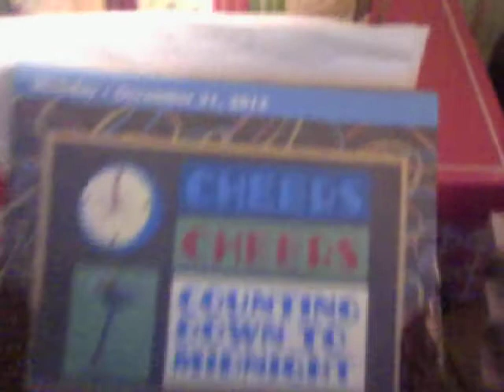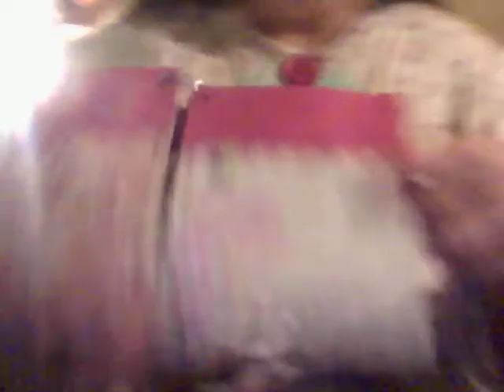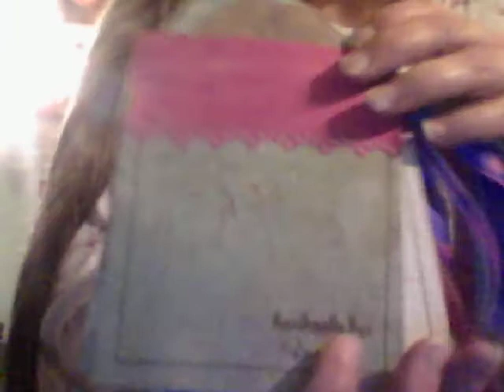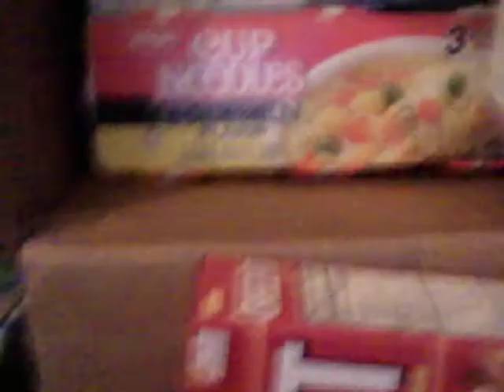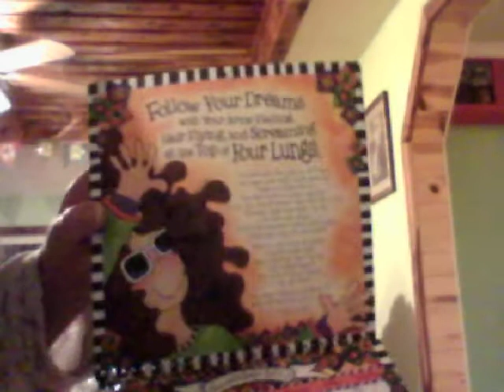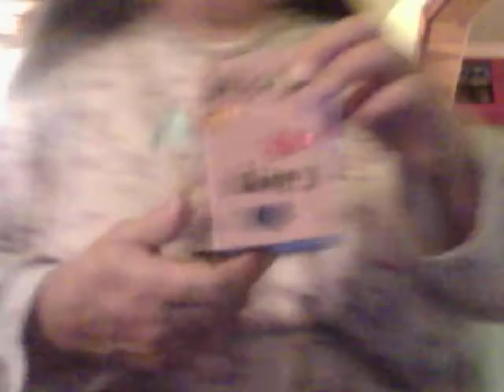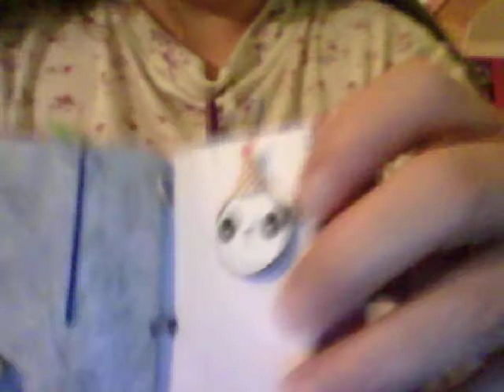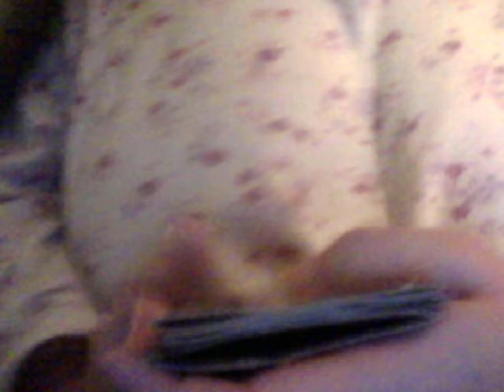my 14th youtube vlog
showing christmas tree and what i got for christmas and what i got and am making for my aunt bill for christmas.